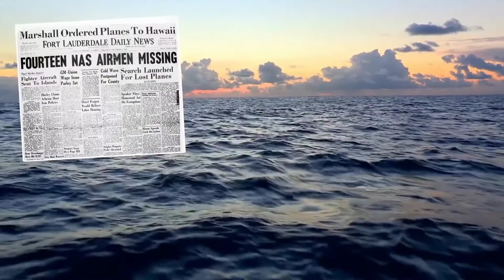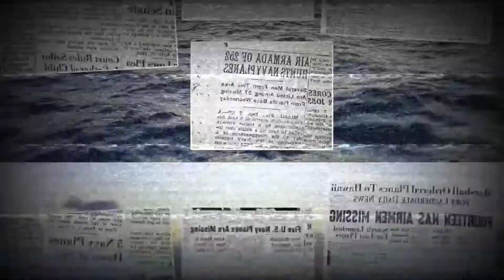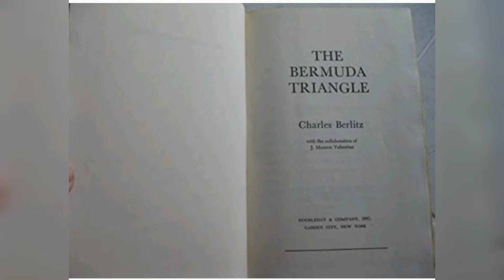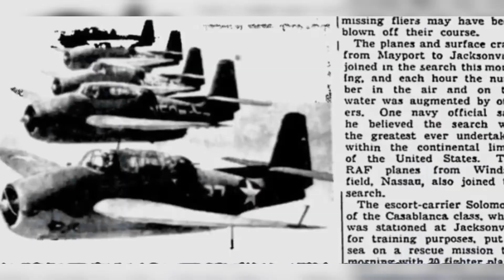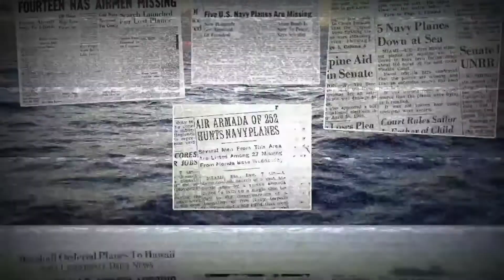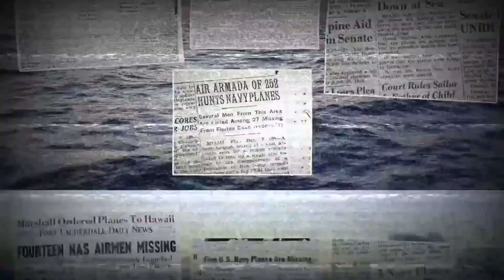Bermuda Triangle Mystery of universe | Reality behind Devil´s Tringle | برمودا ٹرائی اینگل کی حقیقت